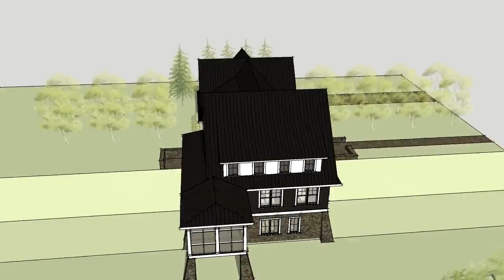Çatı İzolasyonu Tuzla ►0530 219 89 19◄ Çatı Ustası Tuzla Yeni İzolasyon Teknikleri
Çatı izolasyonu tuzla bölgesinde ise uzman çatı ustası kadromuzla yeni çatı izolasyon, çatı yalıtımı tuzla, çatı aktarma tuzla , çatı yapımı tuzla, tuzla çatıcı, tuzla çatı firması hizmetleri hakkında aradığınız tuzla bölgesinde ise detaylı olarak herşeye ulaşabilirsiniz.